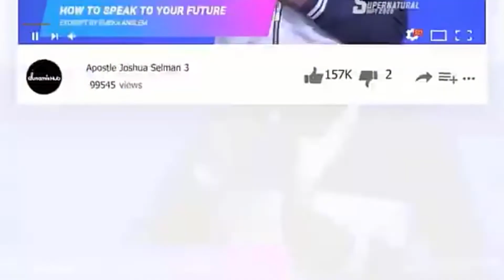Understanding the Person of the Holy Spirit | Apostle Joshua Selman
Thanks...

»» Video original and  produced exclusively by DAILY WINNING TV

Thus:
1) This video is transformative in nature.
2)This video is used for teaching purposes.
3)This video has no negative impact on the original works (It would actually be positive for them).
4) Only bits and pieces were used to adequately pass this teaching across.

THE MYSTERY OF THE 7 LAMP STAND | APOSTLE JOSHUA SELMAN

THE SYSTEMS OF MERCY BY APOSTLE JOSHUA SELMAN

SEE WHAT HAPPENS WHEN YOU DISCERN THE BODY OF CHRIST | APOSTLE JOSHUA SELMAN

WHAT IT TAKES TO KNOW GOD | APOSTLE JOSHUA SELMAN

WATCH  THE GIFT OF A HEARING EAR APOSTLE JOSHUA SELMAN

Daily Winning is here to simply inspire you! The channel will be creating original gospel motivational videos that are originally scripted and narrated by our team in house speakers. We also use some of your favorite speakers bringing their speeches to life by cinematic their speech to make it valuable to our viewers.  Our team of editors then create original edits providing a cinematic experience to your motivation